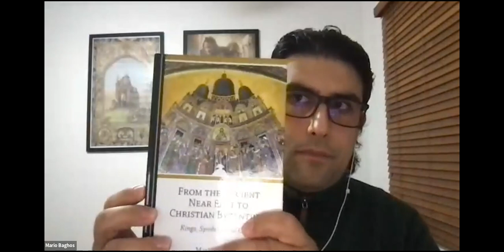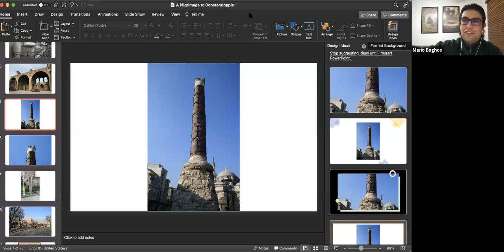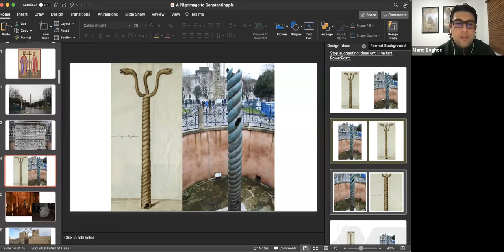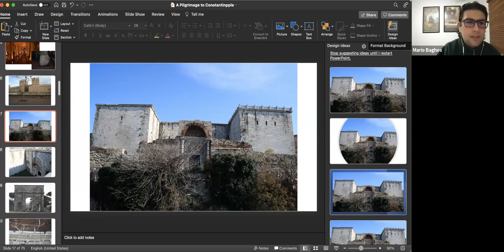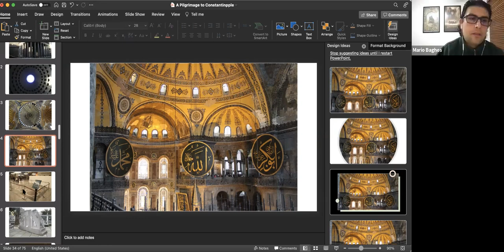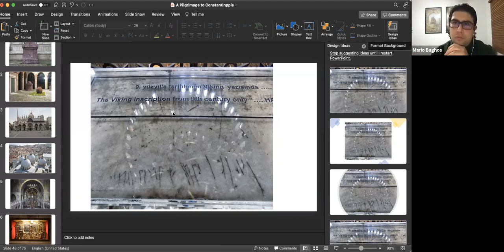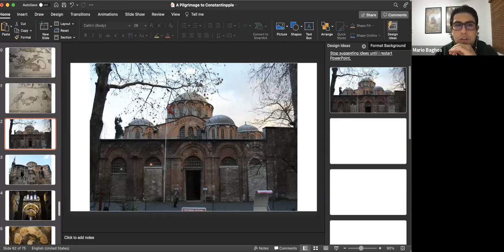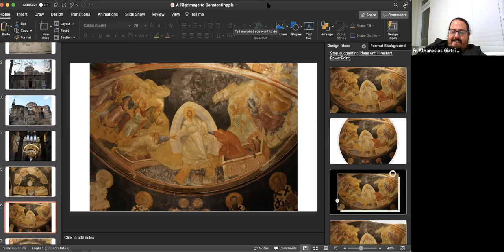A Pilgrimage to Constantinople - Dr Mario Baghos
Dr Mario Baghos presented insights from his upcoming book, Remnants of New Rome: Reflections on the Sacred Topography of Constantinople (St Andrew’s Orthodox Press, 2021), during this talk for our fellowship entitled ‘A Pilgrimage to Constantinople.’ This book will be available for purchase from the following website upon publication

His previous book, From the Ancient Near East to Christian Byzantium: Kings, Symbols, and Cities (Cambridge Scholars Publishing, 2021), is available on the Cambridge Scholars Publishing website at a 25% discount at the following link (enter the code PROMO25 to at the checkout to redeem)